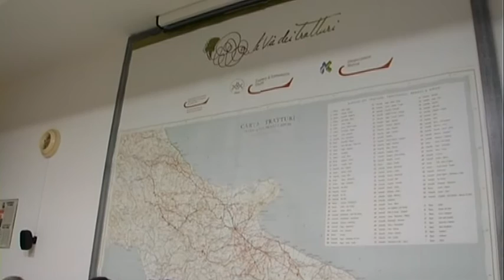I VINCITORI DEL PRODOTTO TOPICO A LENTELLA